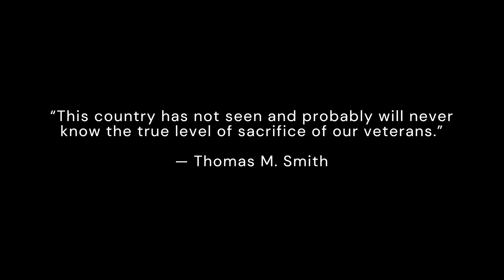West Alexander Veteran Banner Event 2022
The first veteran banner event held in West Alexander Pennsylvania on November 5th, 2022